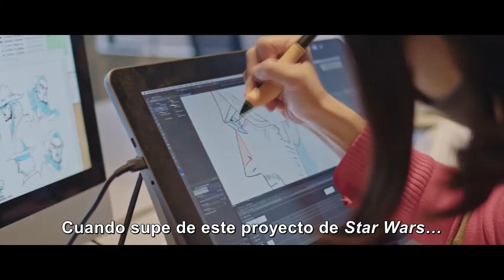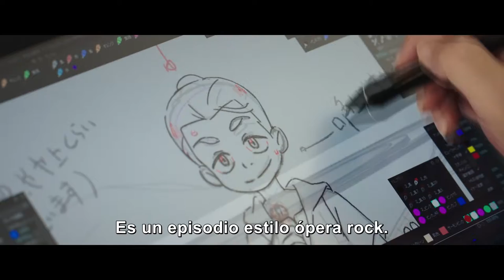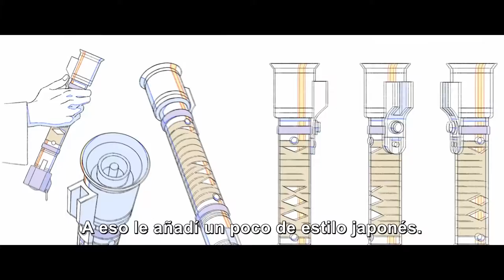Star Wars : Visions - Reseña y Opinión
¡Bienvenidos a un nuevo video! En esta ocasión les traemos nuestra reseña y opinión de "Star Wars: Visions", serie antológica animada y producida por varios estudios famosos de anime, mostrando su visión del universo Star Wars con historias diversas, aunque algunas forzadas. Pueden disfrutarla por @disneyplus .

Los invitamos a nuestra tienda en Facebook, para que conozcan nuestra línea de playeras: